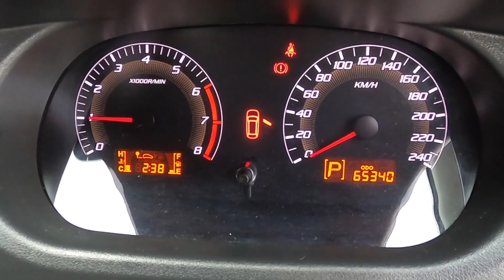PROTON EXORA 1.6 BOLD TURBO (AT) 2013 YEAR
(Has Been Sold )~( Kereta Sudah Dijual )
Thank's For Customer Support! 🤝🙏🙏

*ONE CAREFUL OWNER
*TURBO SPEC
*NEW FACELIFT
*16’' SPORT RIM
*MULTI FUNCTION STEERING
*NICE GEAR BOX
*CLEAN INTERIOR
*ACCIDENT FREE
*TIP TOP CONDITION
*SMOOTH ENGINE

*Keadaan kereta cantik,
*Dalam yang kemas..
*Enjin tip top..
*Condition tip top..
*Gearbox Terbaik
*Puspakom Keadaan kereta cantik,
*Dalam yang kemas..
*Enjin tip top..
*Condition tip top..
*Puspakom Lulus..
*Nak puas hati boleh datang ke kedai
*kami untuk tengok kerete
*Jika tidak berkesempatan siang,pun boleh

*** DOCUMENT ***
1. MY CARD AND DRIVING LICENSE
2. LATEST 3 MONTHS PAYSLIP
3. LATEST 3 MONTHS BANK STATEMENT
4. EPF (KWSP)

** IF COMPANY OWN BUSINESS **
1. MY CARD AND DRIVING LICENSE
2. LATEST 6 MONTHS BANK STATEMENT
3. SSM 3 PAGE
1.Jalan Rosmerah 2/3 ,Taman Johor Jaya ,81100 Johor Bahru,Johor.

More detail please call Mr Wong H/p 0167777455